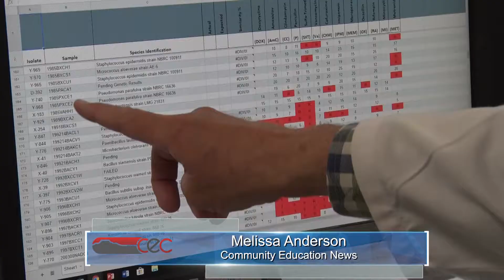Soft Cell Biological Expansion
Discoveries at Biological research lab at DSU opening up new doors
ST. GEORGE, Utah - (8/28/18) - Plans to expand a biological research lab located at Dixie State University are in the works. Soft Cell Biological founder Brent Hunt said discoveries in the lab have grown world wide. Patents are pending on several findings and processes of L-form bacteria which they have isolated in blood samples. Plans are to build a new clinical laboratory in St. George and substantially expand the processing and workforce. Students at Dixie State University have played a big role in these discoveries and are even employed. Hunt said new findings could make way for cures in autoimmune diseases.